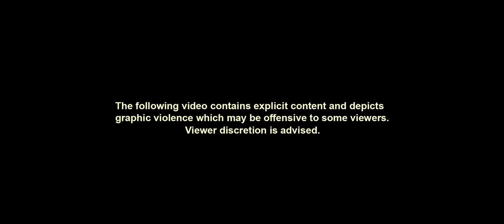Savage Plug - Kagou-Lee (Official Music Video)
Artist : Savage Plug
Title : Kagou-Lee
Mix-Mastering : Bresom
Prod : $ublime Dollar $ign Jim
Producteur : Bourahli Tarek
Directed Video : Tag Studios
Production : TCE Production

Warning :
Do not upload the video to another channel